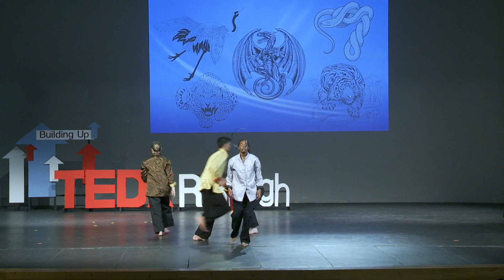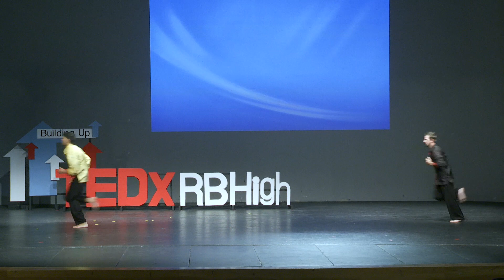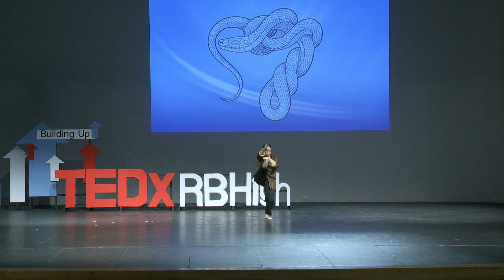The 5 animals of USSD Shaolin | United Studios of Self Defense 4S Ranch | TEDxRBHigh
There's 'Martial' and then there's 'Art'. How about both? Take a journey with the team at USSD 4s Ranch Karate as they combine the beauty of the Five Animals with the fighting spirit of Shaolin. Stef Alberts and Will Hall have been teaching at their highly successful martial arts school, United Studios of Self Defense 4S Ranch, for over 10 years.  They combine their unique styles to introduce life changing concepts to students of all ages through compassionate, humorous and engaging instruction.  Through personalized attention, Stef and Will have become not just a part of the community, but of each family; utilizing their 40 years of combined experience to ensure success at home, school and work. Recipients of 2016 Business of the Year and 2018 Outstanding Leadership Award, they created “Karate Without Limits”; providing custom lessons to students with physical and educational challenges.  Will and Stef also spend their time volunteering at companies, schools and organizations throughout San Diego conveying their belief that every individual, regardless of age, financial status or limitations has the right to learn how to defend themselves and lead full, enriching lives. This talk was given at a TEDx event using the TED conference format but independently organized by a local community.